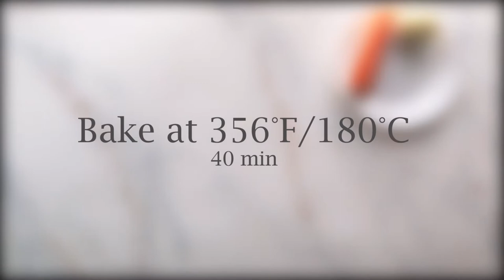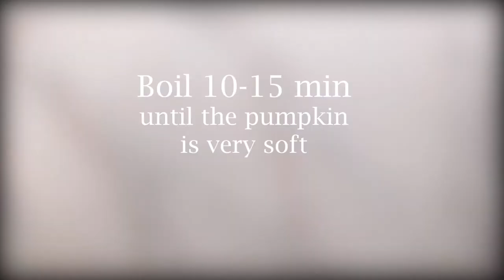Butternut Squash Soup | Vegan Soup | Mashed Potatoes Channel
Hi guys! We are glad to see newcomers on our channel.
Today we’ve decided to cook Butternut Squash Soup because it’s easy, cozy and comforting in these winter days. This vegan soup is healthy and we call it a real hug in a bowl. By the way, we recommend making a bigger portion at once, because it's not only delicious but will help you decide what to eat for lunch or dinner the next day.